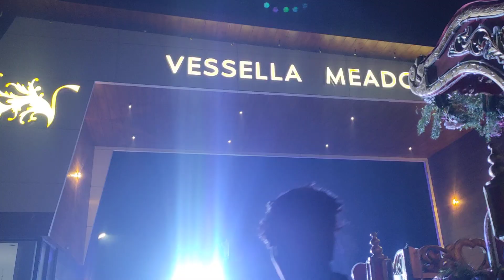Pallo latke Song playing VSR PAD BAND. . 8074615805🙏